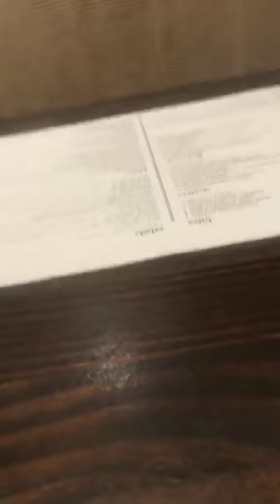Selena Gomez talk about new album, chatting with Fans, Benny Blanco and Tainy